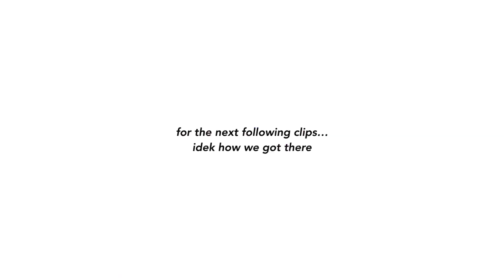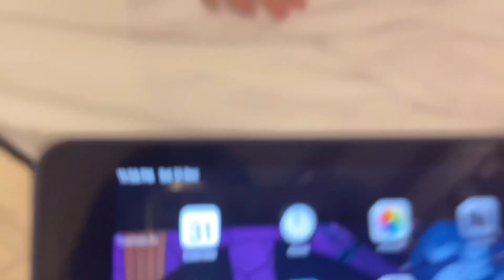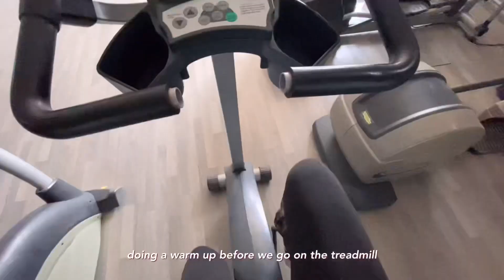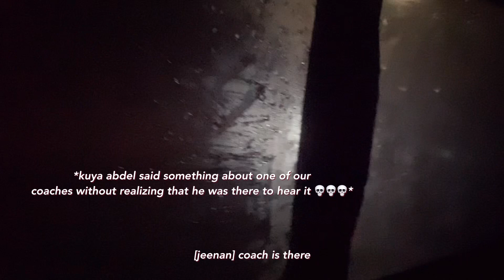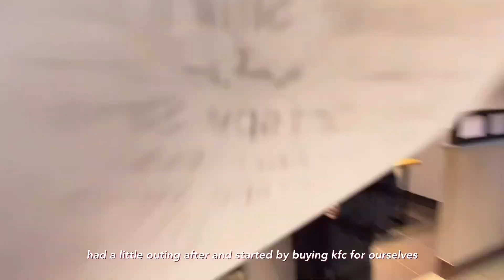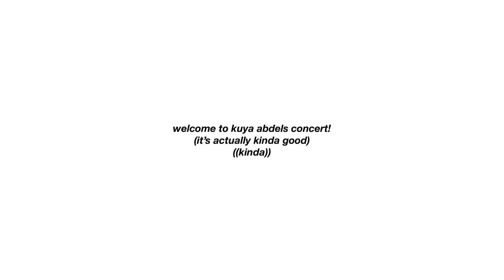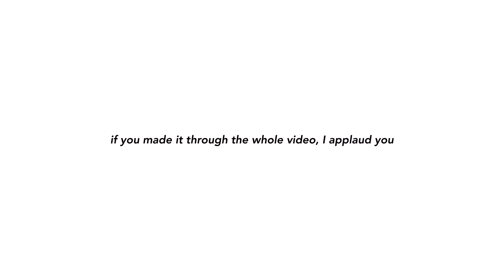MAJMAAH VLOG | badminton training and living with friends for a week!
Remind me to never make a 40 min vlog again ☺️

📸: mariavincce

- time stamps -

00:00 - intro
00:28 - day one
04:35 - found footage
05:12 - day two
09:44 - shawarma
10:26 - found footage
11:02 - day three
12:57 - new years dinner with family
13:39 - new years outing with friends
16:33 - new years chaos
18:15 - happy new year
20:06 - day four
22:45 - day five
23:35 - morning gym
25:25 - after work out
27:40 - bus
29:25 - court
30:20 - van chaos
31:47 - idek
32:25 - day six
34:14 - outing in the rain
35:43 - kuya abdels concert
37:50 - day seven
39:34 - saying goodbye